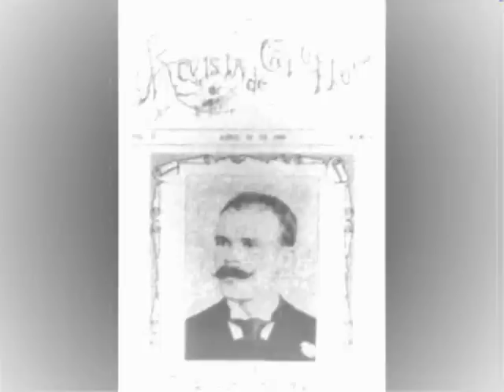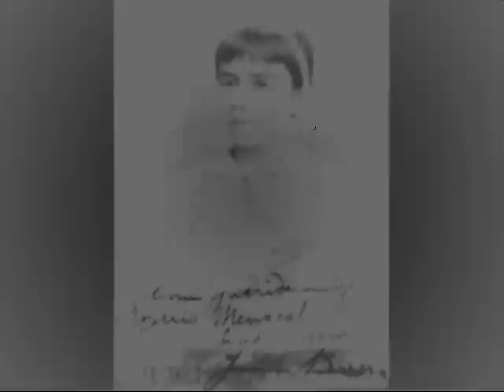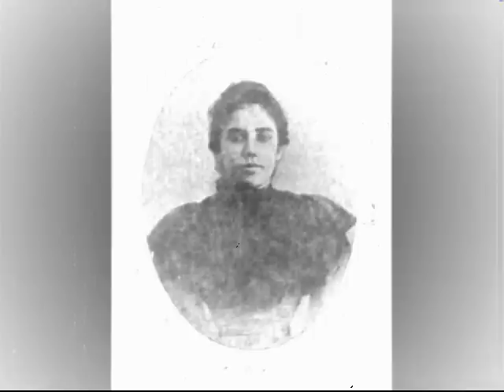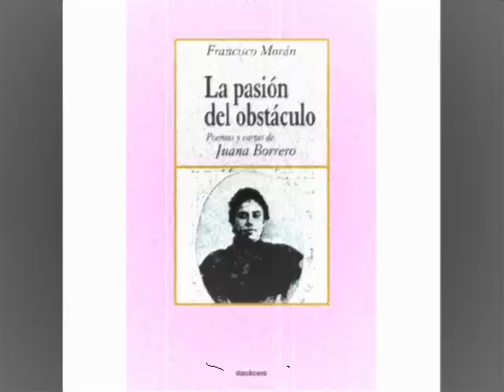Hanny - Pa que te metas adentro - 03 - A Juana Borrero